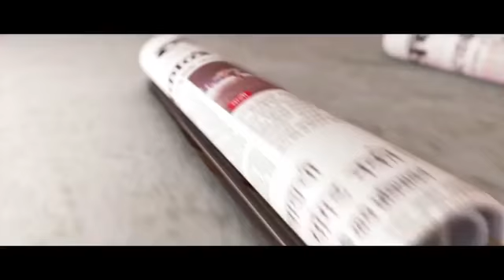Daily Horoscope Astrology In Marathi Sunday 1 October 2017